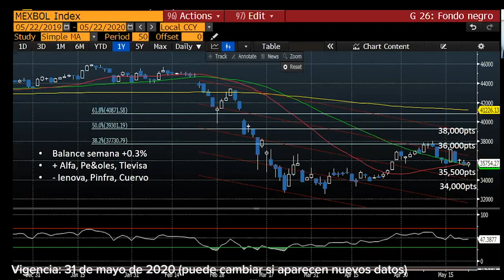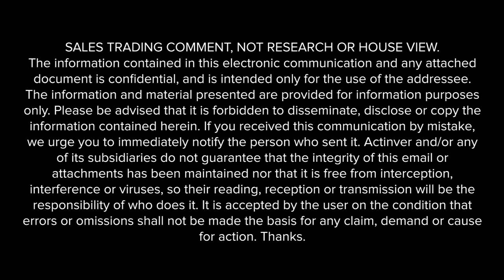Visión Técnica 25 de mayo de 2020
Te compartimos la Visión Técnica de la semana.